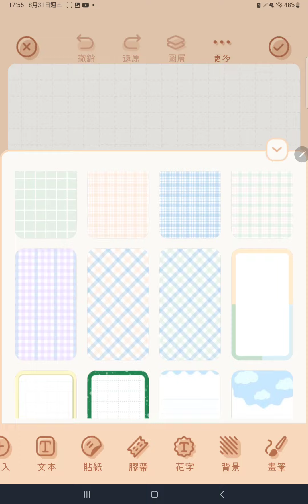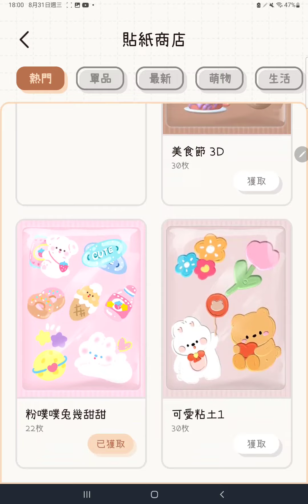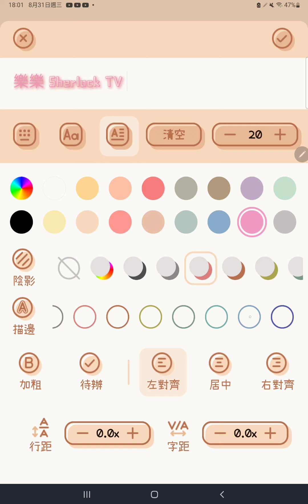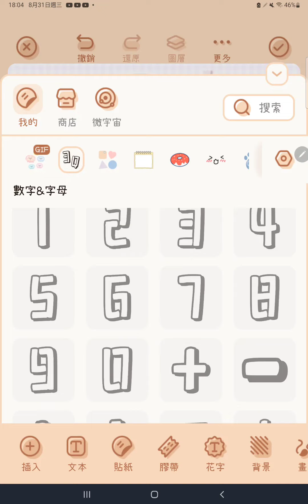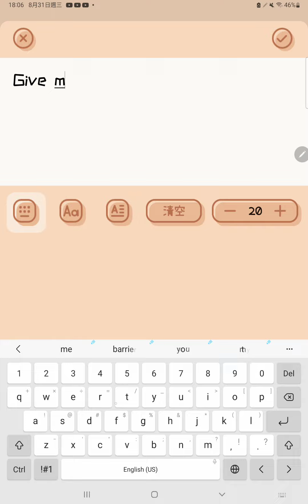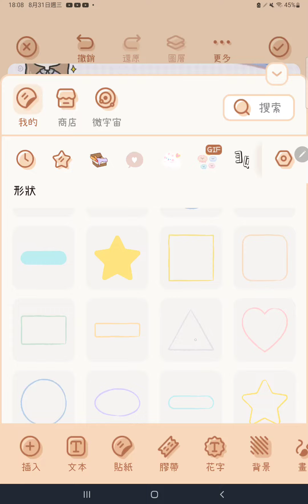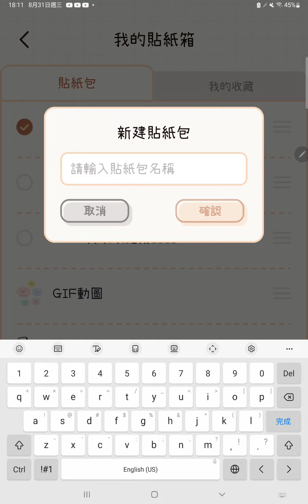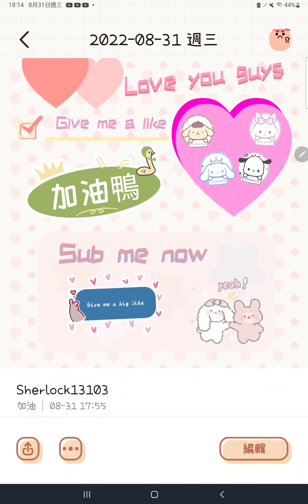(手帳 Pocket book #3) Sherlock pocket book [樂樂 Sherlock TV]